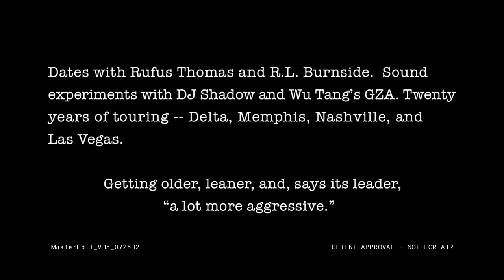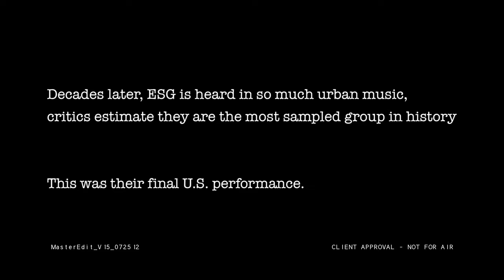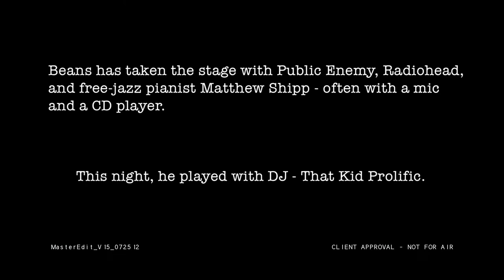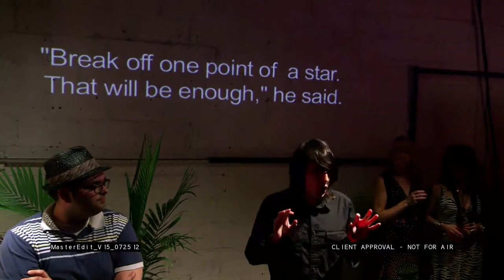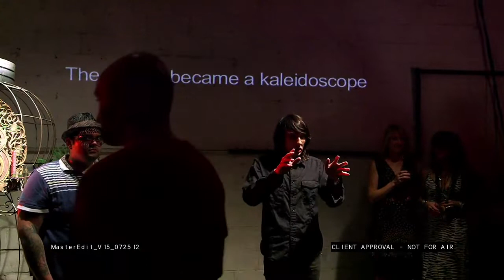"The Birthday Party" feat. The Jon Spencer Blues Explosion, ESG, Beans, DJ Jonathan Toubin, + more!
In 2012, music producer extraordinaire Victor Van Vugt self financed one of the coolest music show pilots that never aired.  It was filmed deep in Gowanus Brooklyn in the middle of summer with no air condoning.  Live performances by, and interviews with; The Jon Spencer Blues Explosion, ESG, Beans, Zachary Lipez, Anne Marsen, and Joseph Keckler. Appearances by Dean Wareham, Michael Azarrad, Ahmed Gallab, and Mike Edison.